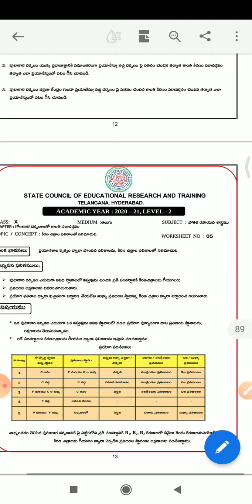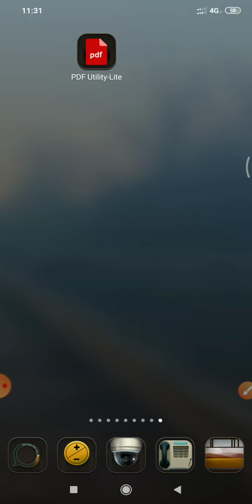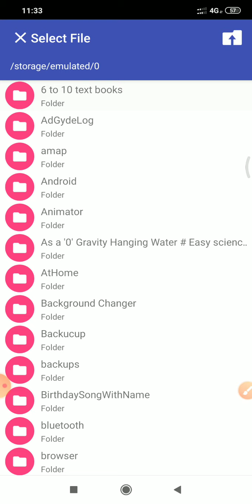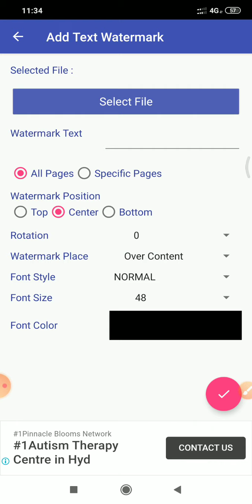How get worksheets from pdf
Here in this video I explained how to extract worksheet from our PDF files